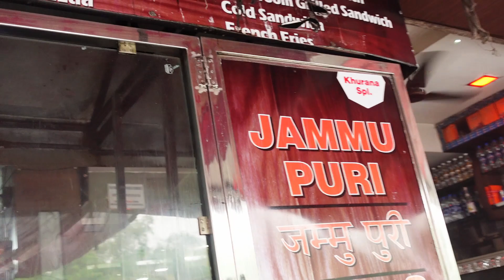90/- rs में बहुत ही स्वाद Football size Jumbo poori | +3 तरह की सब्जियां बिना प्याज एंड लहसुन के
Place : khurana food corner
Location : near partap bagh , near super cremica sweets

Todays title :
I hope youliked the video" 90/- rs में बहुत स्वाद Football size Jumbo poori | +3 तरह की सब्जियां  बिना प्याज एंड लहसुन के  ,  "
If you lliked our video " 90/- rs में बहुत स्वाद Football size Jumbo poori | +3 तरह की सब्जियां  बिना प्याज एंड लहसुन के " , press the like button
Dont forget to subscribe , if you find this video " 90/- rs में बहुत स्वाद Football size Jumbo poori | +3 तरह की सब्जियां  बिना प्याज एंड लहसुन के  " useful and worth watching